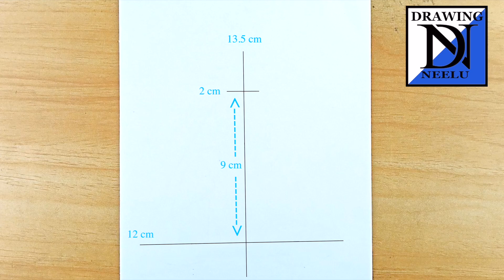How to draw a Girl Beautiful dress -Drawing easy || Pencil sketch for beginner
Use Materials
1. Double A Paper
2. Doms Zoom Ultimate Dark
3. Blending Stump
4. Push up Eraser
5. White Gel Pen

{ Music ♪♫  credit }
1.Song: Justhea - Travel